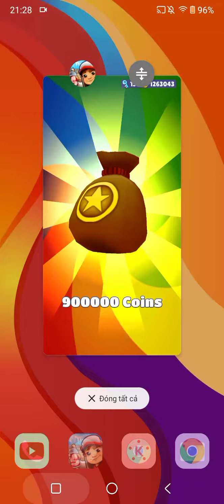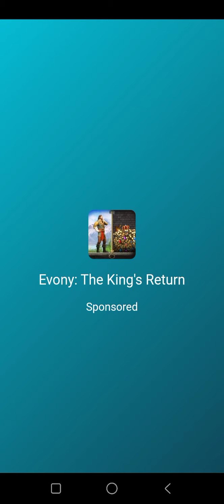SUBWAY SURFERS HOUSTON 2021: MEGA JACKPOT !!! OPENING A LONGER TIME !!! (VOS)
SUBWAY SURFERS HOUSTON 2021: MEGA JACKPOT !!! OPENING A LONGER TIME !!! (VOS) (27/4/2020)

SUBWAY SURFERS HOUSTON 2021 (V_2.16.0)

- Get ready for takeoff and join the Subway Surfers World Tour in Houston

- Put on your space suit and get ready to meet Buzz, the new galactic surfer

- Blast through an out-of-this-world subway on the new Shuttle board

- Go for the full outer space experience with cosmic sales and offers in the Shop

- Collect Tokens to unlock amazing rewards in the Season Hunt